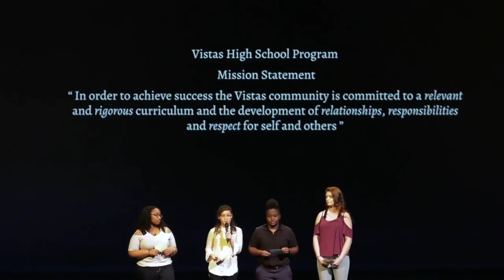Klein ISD: KleinTalks - Nevaeh, Brittany, Lily, & LaNisha - Vistas High School Program